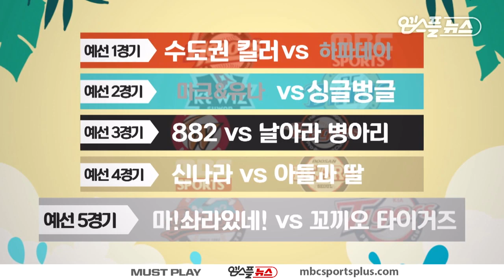8282(김강민 정영일) vs 날아라 병아리(정근우 안영명) | 모두투어 프로야구선수 골프 in 괌 시즌3. 2018 [EP.3 풀버전]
8282(SK) vs 날아라 병아리(한화) | 모두투어 프로야구선수 골프 in 괌 시즌3. 2018 [EP.3 풀버전]